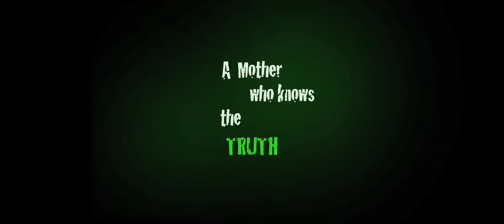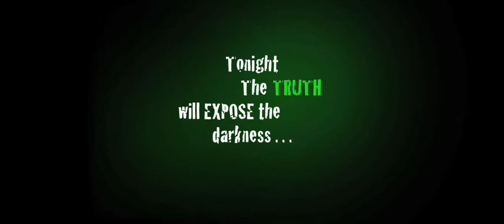Paranormal 2012 Movie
Director: Matt Mitchell
Cast: John Rutland, Maureen Macdonald, Nick Errato, Daniel Gray
Studio: Cross Shadow Productions
Rating: Not Rated